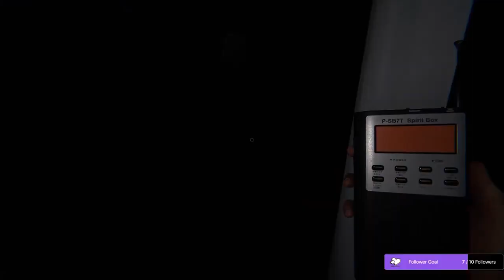Easter Egg Hunting! | Phasmophobia Highlights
Betty and Dylan hunt down literal Easter eggs in the game's festive event! Will they find them all, and will the prize be worth it?

This was livestreamed on Twitch!

♣ TernaryGame Members;
Main; Betty (Betty101, LadyTetrahedron), Dylan (HatBloke, dalekdylan), Thomas (muctub, Coinbark3302)
Other; Cecil (RadioThax)
See their subsequent channels in our "Associated Channels" section.

♣ The TernaryGame Intro Theme was written and recorded by Dylan, please do not use without permission. Some other pieces of music were also created by Dylan, and are not to be taken and/or used without his permission.

♣ Other music from potential sources;